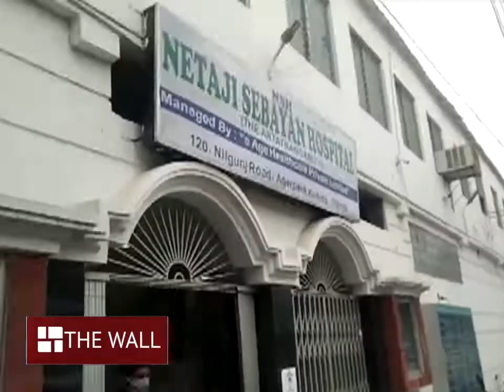রোগী নিয়ে যাওয়ার পথে AMBULANCE PICKUP VAN ধাক্কা!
আগরপাড়া থেকে ব্যারাকপুর দিকে যাচ্ছিল অ্যাম্বুল্যান্সটি। সেই সময় উল্টোদিক থেকে আসা একটি পিকআপ ভ্যানের সঙ্গে অ্যাম্বুল্যান্সটির মুখোমুখি সংঘর্ষ হয় ।

⭐ Pujo Porikroma

⭐ Aparajeyo

⭐Pujo Parba